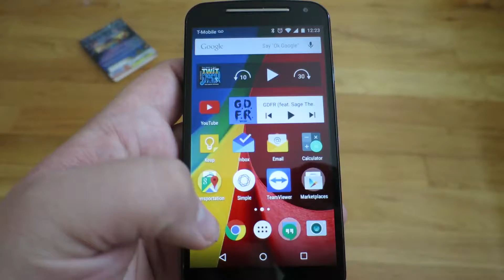Coming For Your Pool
We head off to visit Sami's grandparents, a.k.a. Wanda & Wayne before heading out to The Cousins' to have some fun at their pool.

We drive, we eat, we drive, buy food, we grill, we eat & drink and then go swimming.